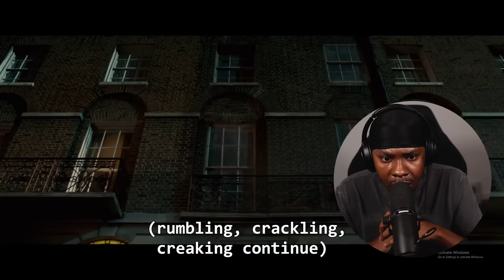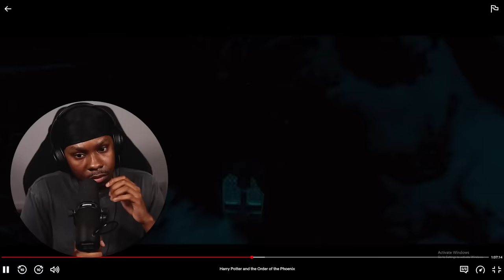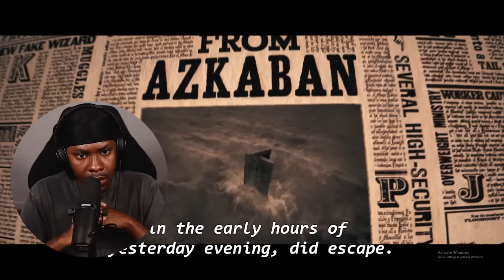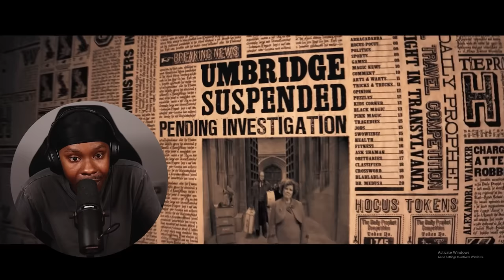I Watched *HARRY POTTER AND THE ORDER OF THE PHOENIX* For The FIRST TIME!!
Like The Video For More Harry Potter!!